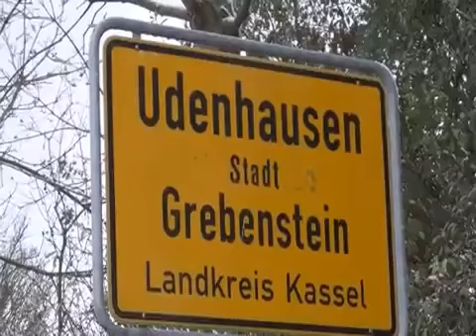Grebenstein: Totes Baby im Müllsack am Straßenrand gefunden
- Grebenstein, 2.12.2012: Ein totes Baby ist Samstag Nachmittag gegen 16 Uhr an der Kreisstraße 51 zwischen Grebenstein und Udenhausen im Landkreis Kassel aufgefunden worden.
Ein Zeuge hatte das in Plastiktüten und mit einem Handtuch eingewickelte weibliche Neugeborene entdeckt und die Polizei informiert.